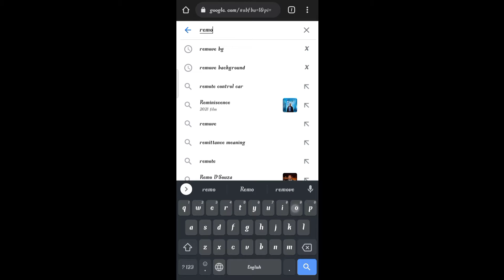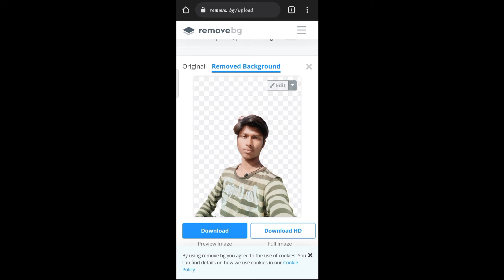how to photo background remove|| 1 click mein photo background remove Karen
online photo background remover
online image background remover
photo background remover online free
remove background online
remove background
remove blackheads from nose
remove negative energy
remove dark circles under eyes naturally